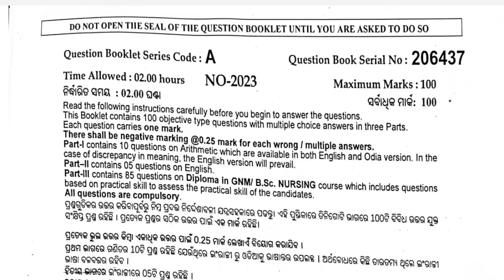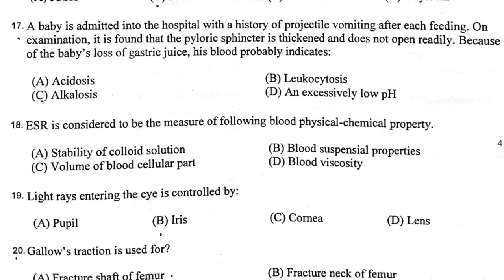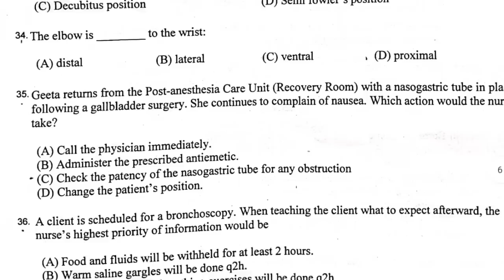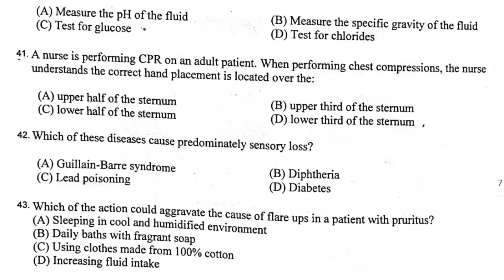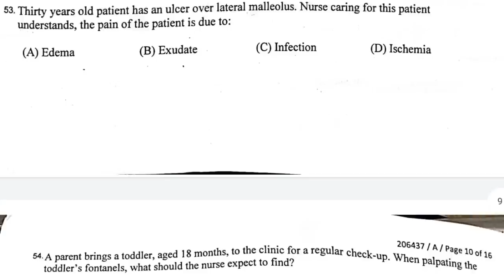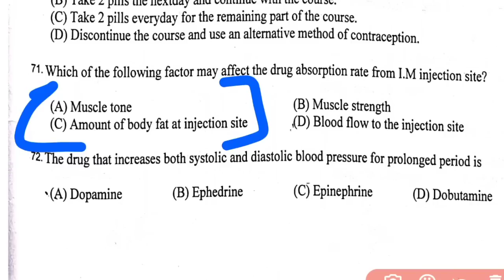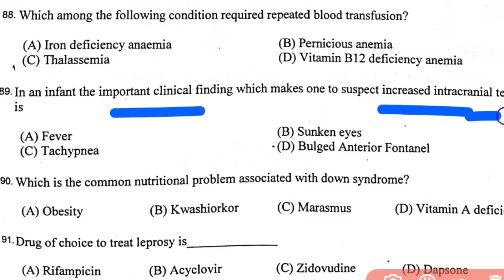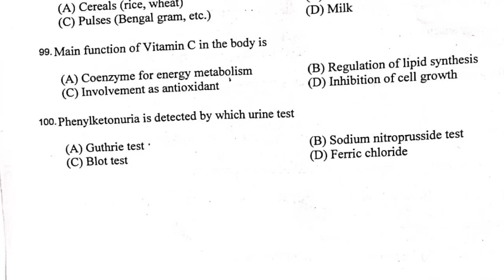🔴OSSSC NURSING ANSWER KEY2023🗝️EXPECTED ANSWERS✅MARCH-19🎯7483 NURSING POST⚠️WATCH NOW▶️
A SMALL TRY TO HELP YOU PREPARATION FOR--::
AIIMS
ESIC
BSF
OSSSC
NHM
RRB
CHO
NORCET
PGI
NURSING QUESTIONS AND ANSWERS.
NURSING MCQ
NURSING COMPITATIVE EXAMS.
NURSING QUERIES.
NURSING ADMISSION.

Jay Jagannath 🙏🙏🙏